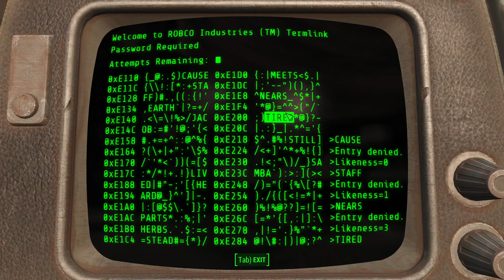Fallout 4 (Take 2) [4] Shine On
Finally made my way to diamond city, which I believe is where I can start the DLCs.